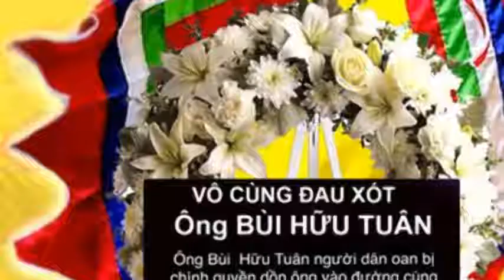Người và Đất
T/g: Tưởng Năng Tiến-Quê Hương trình bày
radiodlsn